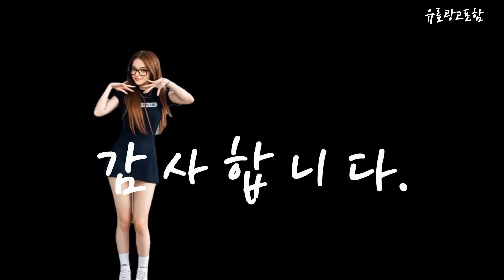쿠첸 Top10!! 요즘 인기있는 쿠첸 구매 가격 평점 후기 비교 총정리!!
❤️❤️❤️ 요즘 인기있는 쿠첸 구매 가격 평점 후기 비교 총정리해 보았어요!! ❤️❤️❤️

[00:06]
10위. 쿠첸 더핏 전기 압력밥솥 6인용 CRS-FWK0641W [149,000원]

[00:11]
9위. 쿠첸 전기 압력밥솥 블랙 6인용 10인용 CRS-FCWK0670K [159,000원]

[00:17]
8위. 쿠첸 2.1기압 121 IH 전기압력밥솥 6인용 CRT-RPK0670W(6인용) [279,000원]

[00:23]
7위. 쿠첸 2.1기압 121 IH 전기압력밥솥 10인용 CRT-RPK1070W(10인용) [271,220원]

[00:28]
6위. 쿠첸 전기 압력밥솥 블랙 10인용 CRS-FCWK1070K BLACK [169,000원]

[00:34]
5위. 쿠첸 brain 풀스테인리스 듀얼프레셔 IH 전기압력밥솥 10인용 [253,710원]

[00:40]
4위. 쿠첸 브레인 IH 전기압력밥솥 CRH-TWK0670W WHITE [210,000원]

[00:45]
3위. 쿠첸 더핏 전기압력 밥솥 10인용 CRS-FWK1041W [164,040원]

[00:51]
2위. 쿠첸 브레인 IH 전기압력밥솥 CRH-TWK1070W WHITE [220,000원]

[00:57]
1위. 쿠첸 brain 풀스테인리스 듀얼프레셔 IH 전기압력밥솥 6인용 [229,820원]